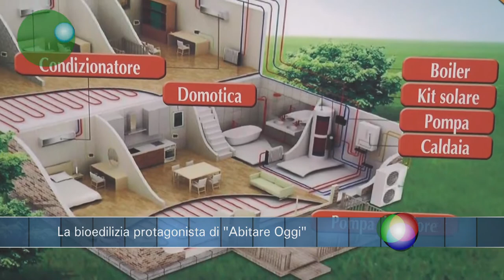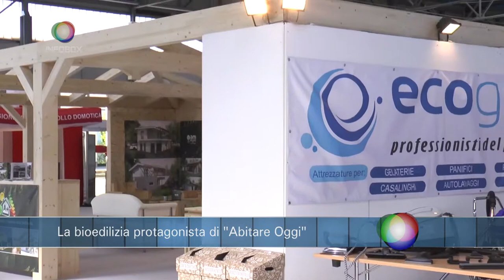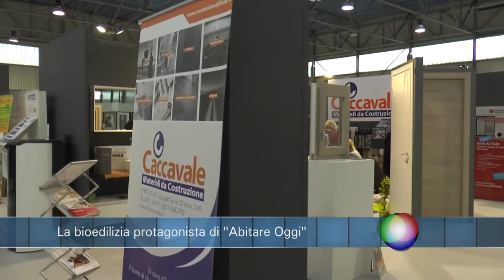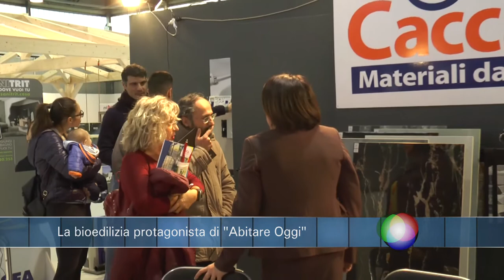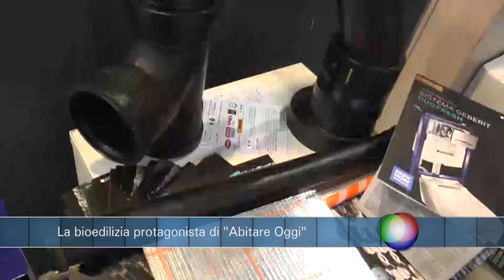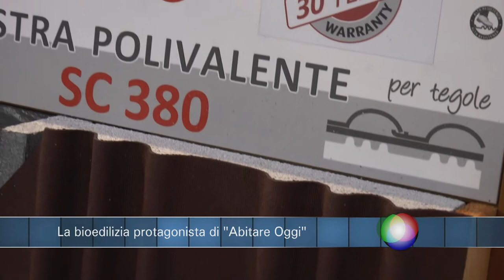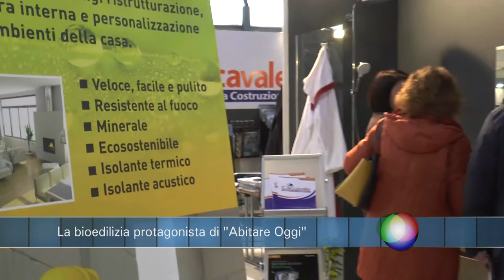Infobox La Bioedilizia protagonista di "Abitare Oggi"